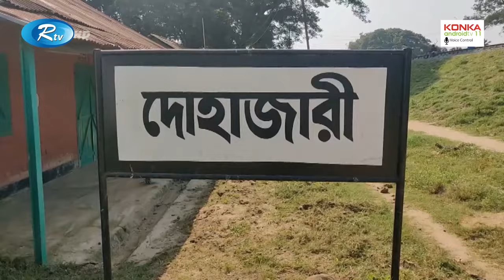চট্টগ্রাম-দোহাজারী-কক্সবাজার রেল লাইন চালু হচ্ছে আগামী মাসে | Cox's Bazar Railway | Rtv News